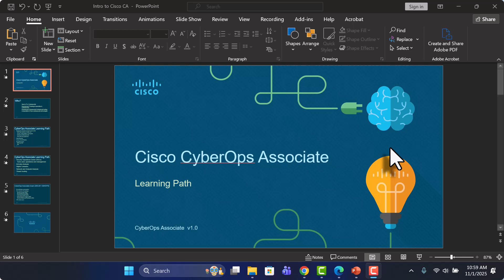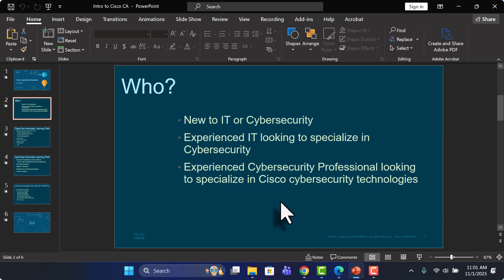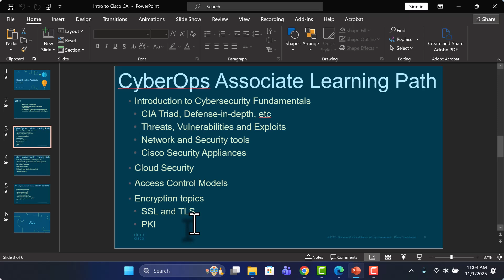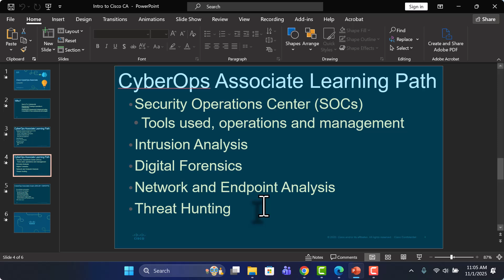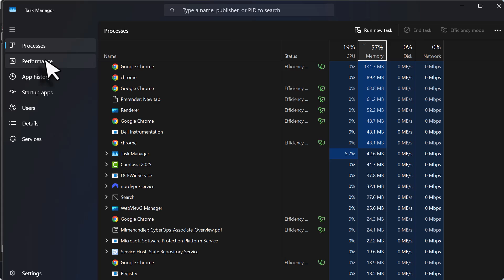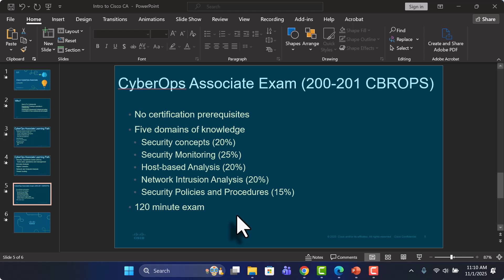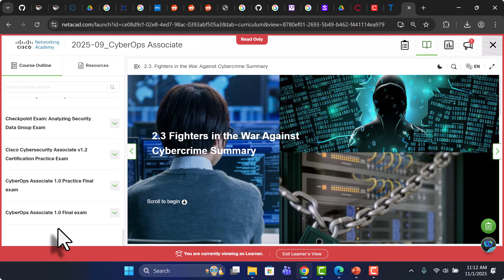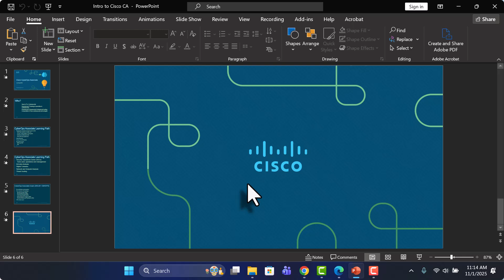CyberOps Associate 2025 | Live Cybersecurity Training + Official Cisco Certificate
Welcome to the CyberOps Associate Live Training 2025 — a complete, hands-on journey into the world of cybersecurity, guided by Cisco Certified NetAcad Instructors with real industry experience.

This isn’t a recorded or theory-heavy course. It’s a live mentorship program designed to make you job-ready, covering everything from network fundamentals and threat analysis to incident response and digital forensics — exactly as taught in Cisco’s official NetAcad catalog.

Complete CyberOps Associate curriculum (28 official Cisco modules)
Threat analysis, SIEM, and defensive operations
Network and endpoint protection
Incident response, log analysis, and digital forensics
Hands-on labs, real tools, and VM setups

Course Format:
Starts: 22 November 2025
Schedule: Weekend live classes (Sat–Sun)
Duration: 3 months
Includes: Official NetAcad content, quizzes, exams, and certificate
Get: Credly-verified badge + recorded sessions + lab files + software tools